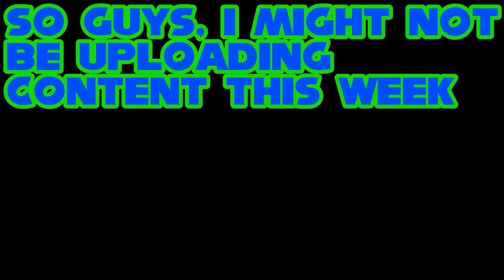i MIGHT NOT BE UPLOADING VIDEOS FOR A WHILE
its not bad i will upload videos just not this week